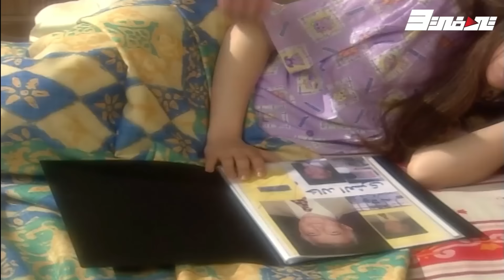اكتشفت أنه بنتها بتحب ذات الشخص الي هي بتحبه - عملت عليها ملعوب عشان تختبرها وتتأكد من الحقيقة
مقطع من مسلسل

يسرا
حسن حسني
عبلة كامل
منة شلبي